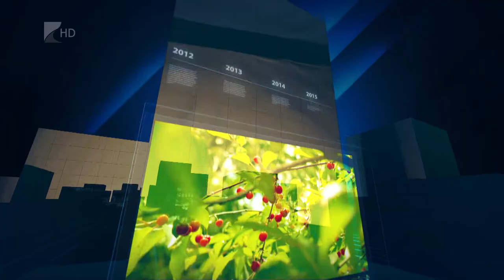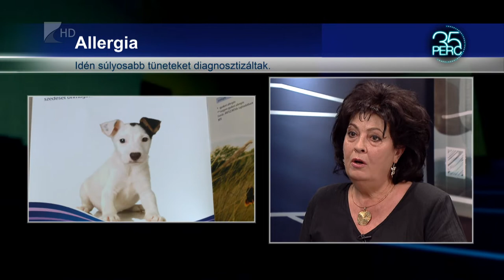35 perc - 2022.05.16.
Témák:

1. Honvéd kadét program – egyre több középiskola vesz részt az együttműködésben
2. Városnap – ünnepi közgyűlést tartottak Nyíregyházán
3. Allergia – súlyosodó tünetekkel néznek szembe a betegek